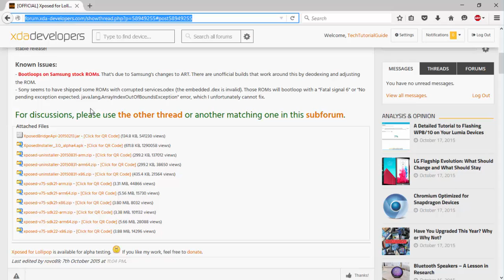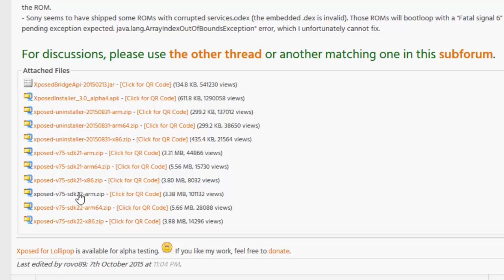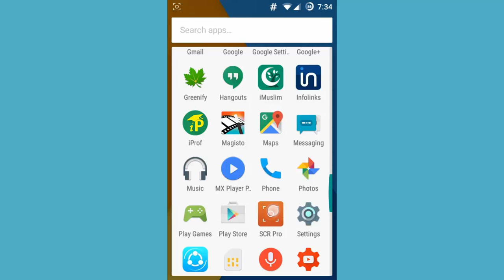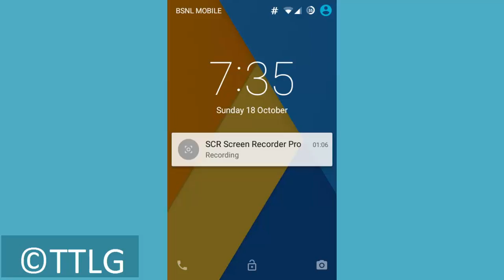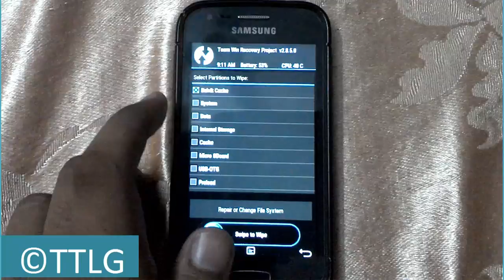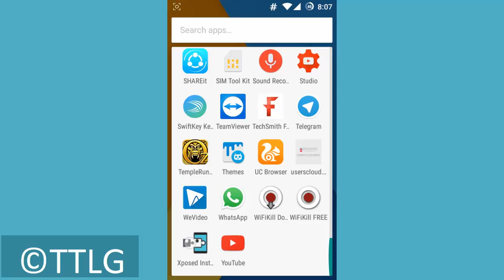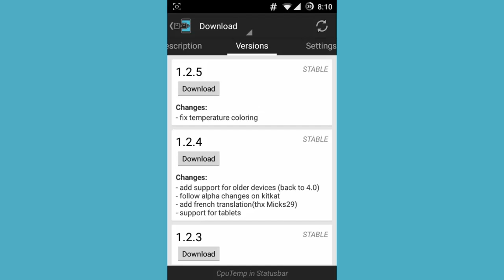Install Xposed Framework For Lollipop 5.1.1, CM12.1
How to install Xposed framework On Lollipop 5.1.1, Cyanogenmod 12.1

As i have shown step by step guide to install  xposed on your lollipop based devices as well custom Rom like CM12.1

This Method Wont Compatible With Samsung Stock Rom
Bootloop Occurs.That's due to Samsung's changes to ART "

THIS XPOSED FRAMEWORK ONLY FOR SAMSUNG USERS THOSE WHO ARE USING TOUCHWIZ LOLLIPOP 5.0 AND 5.1

1. No matter what you do, back-up first.
2. Install XposedInstaller app
3. Flash the attached Xposed framework zip on the custom recovery.

Incident Which Occur During Installation On CM12.1

1) Oh My God I Got an BOOTLOOP ?

Ans ) Dont fear We have a Fix

2) So lets tell me what the Fix?

Ans) Just Wipe Delvick cache And Cache In Recovery

Reboot system and Wait 5-10 Mins. It would Fixed bootloop.

3 ) Thank You Very Much :)

Ans ) NP :)

TechTutorialguide